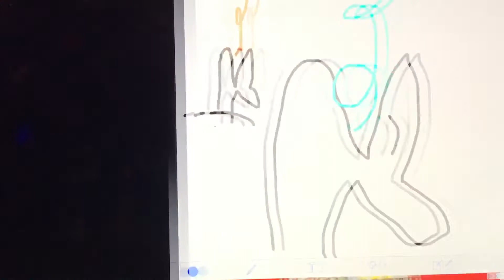Animation birthday video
I created an animation birthday video for fun.